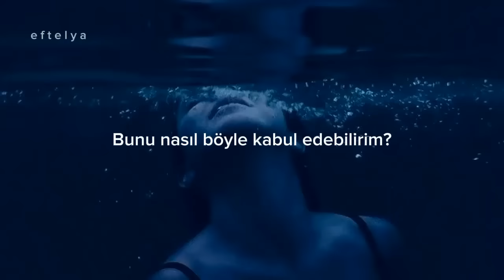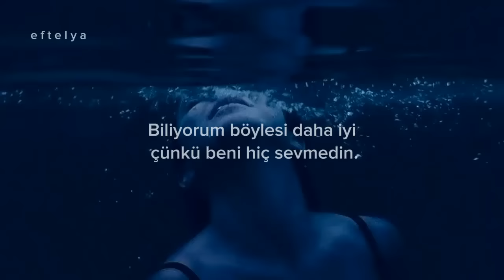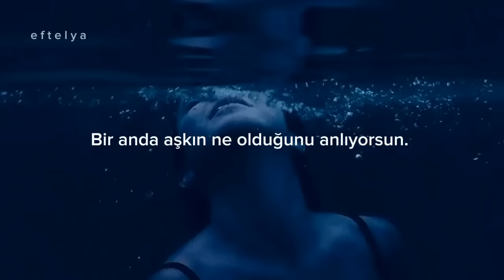Aber Sie x Kara Sevda (Türkçe Çeviri)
• İstek şarkılarınızı yorumlara yazabilirsinizz. ❤️

• Kara Sevda, İntikam Yemini

• Ayliva, Aber Sie

   Aber Sie Lyrics;

Weiß nicht, ob das mit ihr war, ist auch egal, du willst nur
Nur nochmal mit ihr sein, egal, du bleibst bei ihr
Und auch du bleibst bei ihr
Du bleibst mit ihr zu zweit

Oh-oh
Oh-oh
Oh, oh-oh
Oh, oh-oh

Ich weiß, du bist jetzt grade glücklich mit ihr
Irgendwo am Lachen, es bedrückt mich und ihr lebt
Alles vor, was ich für uns beide gewollt hab
Bitte schön, habt euch, ist es leichter?

Kannst du abends jetzt viel besser schlafen?
Rufst du abends immer ihr'n Namen?
Oh, duftet dein Raum jetzt nach ihr?
Wie soll ich das so akzeptiеr'n?

Bin allein und es stört dich nicht
Egal, wo ich heutе bin
Ich wein und du hörst das nicht
Weil du mit Absicht bei ihr bist

Egal, wo ich heute bin

Ich weiß, es ist jetzt besser so, weil du mich nie geliebt hast
Ich such dich nicht bei andren Menschen, weil du's nicht verdienst
Aber sie, aber sie, aber sie

Auf einma' weißt du, was Liebe ist
Und sie, aber sie, aber sie

Auf einma' weißt du, was Liebe-